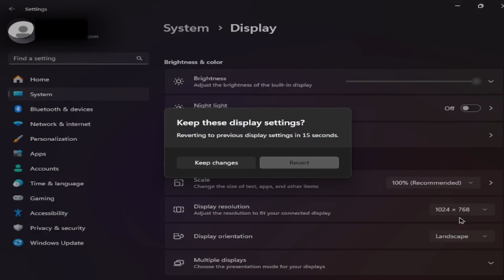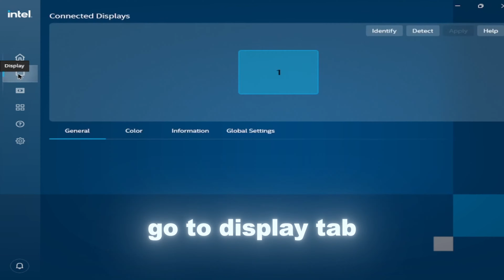HOW TO GET STRETCH RES ON ROBLOX RIVALS *LAPTOP AND PC*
STRETCH RES ON ROBLOX , WORKS WITH INTEL!

🔥All gfx/ thumbnails by me! 🔥

🎵TO KNOW THE MUSIC USED , MESSAGE ME!! 🎵

⭐People  i take inspiration from : DonReacts :P⭐

🔳 Keyboard: GK 61
🖱️Mouse: XTRFY M42
⏺️ Recording Software: OBS